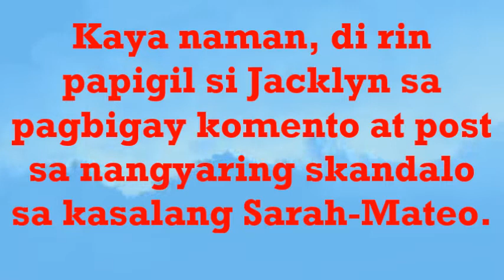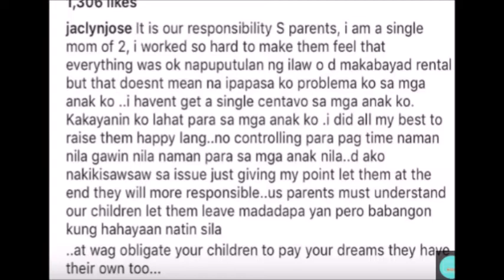JACLYN JOSE NANGGIGIL kay MOMMY DIVINE, NAGKOMENTO din!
more notifications, videos and
updates...